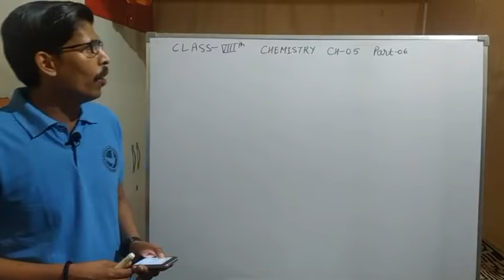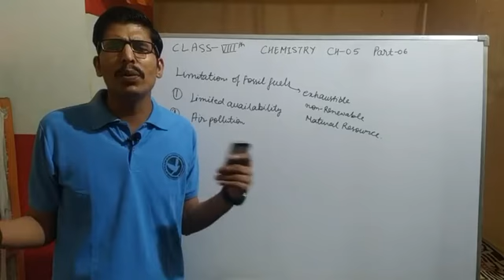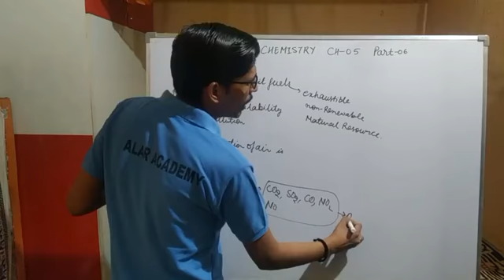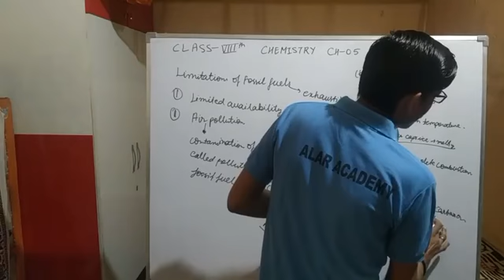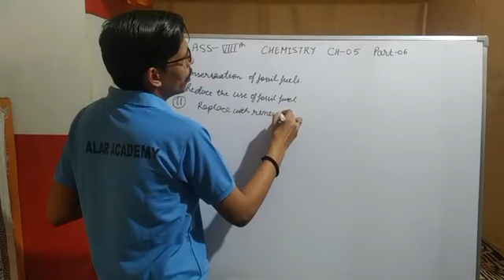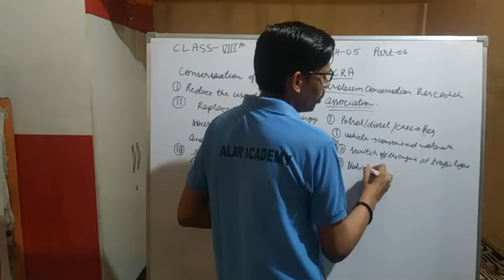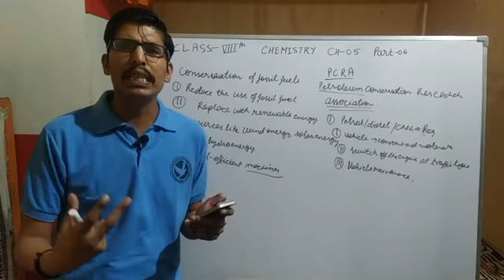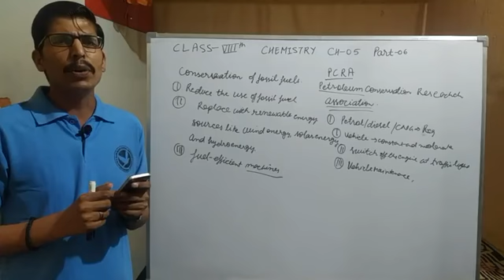ALAR ACADEMY |CLASS-08TH|CHEMISTRY|CHAPTER-05 COAL AND PETROLEUM |PART-06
In this video we will study about the limitations of fossils fuels which are mainly limited availability and the air pollution. Then the energy crisis and conservation are also discussed. Then PCRA and its guidelines were discussed thoroughly and the care for environment explained thoroughly by using simple examples for better understanding.